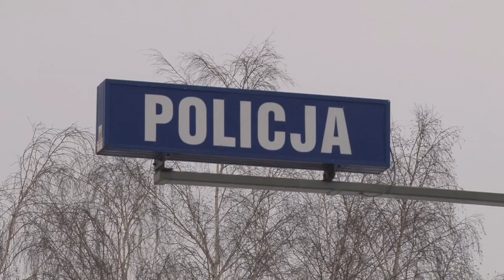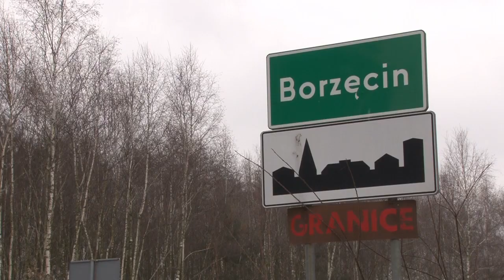Portal tarnowska.tv: Borzęcin: Wciąż trwają poszukiwania Grażyny Kuliszewskiej